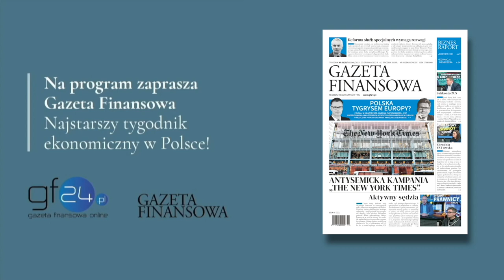Ukryte podatki. Stanisław Gawłowski, Beata Tomczyk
Rządzący ukrywają coraz to nowe podatki pod różnymi nazwami. Dr Stanisław Gawłowski podkreśla, że nawet jeśli rządzący nie podniosą w tym roku takich podatków jak VAT, CIT lub PIT, to i tak wyciągną pieniądze z kieszeni podatnika w inny sposób.